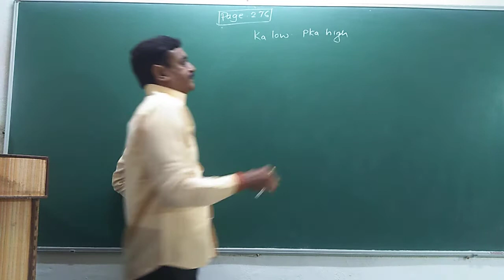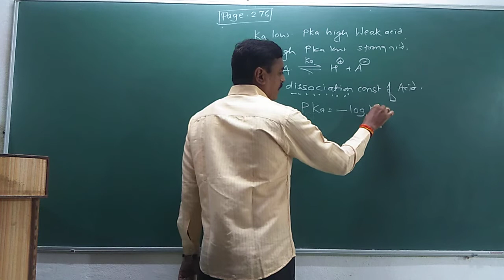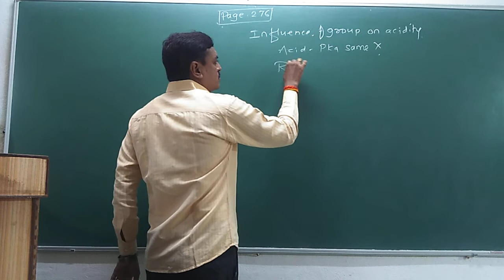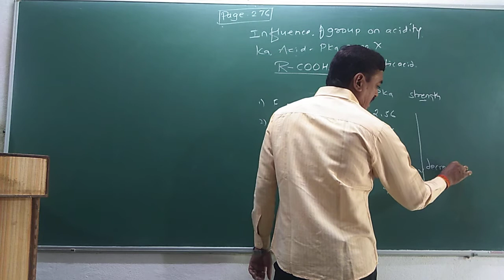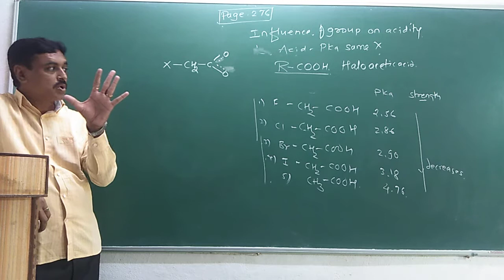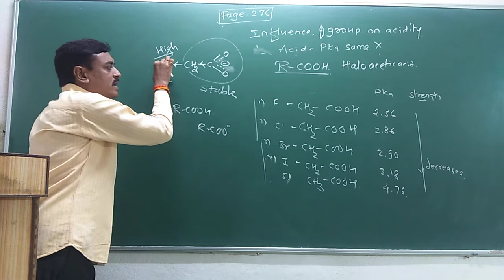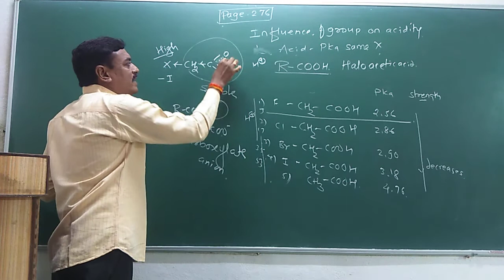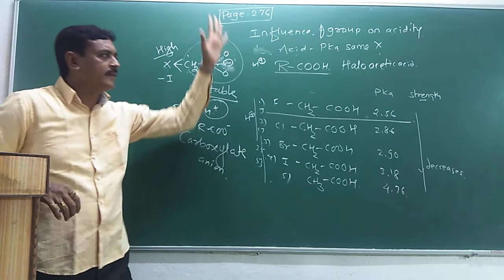Text book exercise